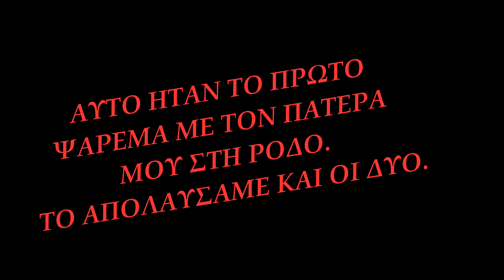ΤΟ ΠΙΟ ΩΡΑΙΟ ΨΑΡΕΜΑ ΠΟΥ ΕΚΑΝΑ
Αυτο το ψαρεμα το σκεφτομουν καιρο... Ο πατερας μου ειναι βουνησιος το μονο ψαρεμα που παει ειναι το "ΤΡΙΨΙΜΟ" παιρνεις μπασμο (γοπα η μαριδα) τον ψηνεις επανω σε καποιο κλαδι το βαζεις σε ενα τσουβαλι κ τον τρΙβεις στη θαλασσα μεχρι να εμφανιστει καμια σμερνα η κανενα μουγγρι.. Εκτος λοιπον απο το "ΤΡΙΨΙΜΟ" ετσι λεμε αυτο το ψαρεμα στη Ιδιαιτερη πατριδα μου την Πατμο, ο πατερας μου δεν εχει ιδεα απο αλλα ψαρεματα...Ετσι οταν ηρθαν στη Ροδο δεν μπορουσα να μην τον παρω μαζι εστω και για παλαμιδες. Το ψαρεμα δεν πηγε καλα μονο δυο παλαμιδες βγαλαμε, αλλα η χαρα μου που ειμασταν μαζι δεν συγκρινεται με ολες τις ψαριες του κοσμου.
Να ζητησω συγνώμη για το θολωμα τησ μιασ καμερας... δεν το καταλαβα που βραχηκε...